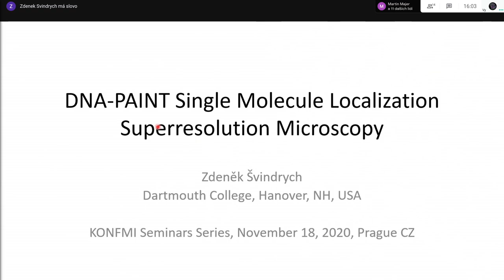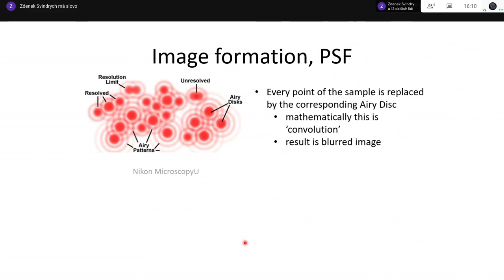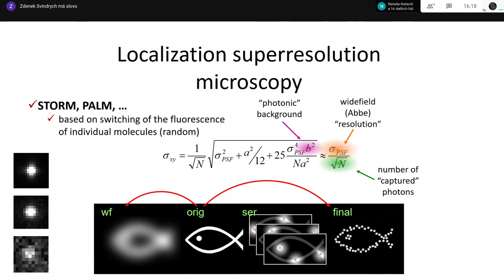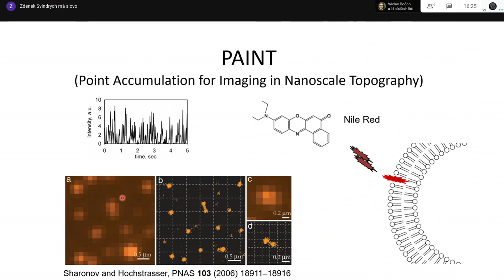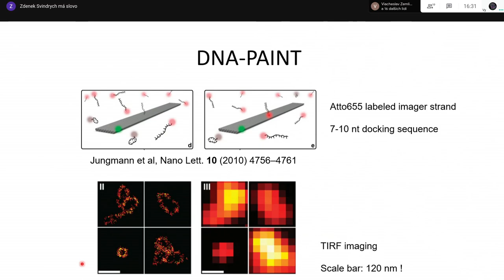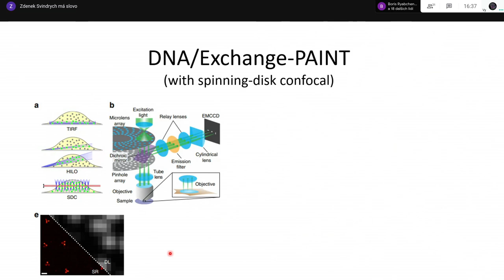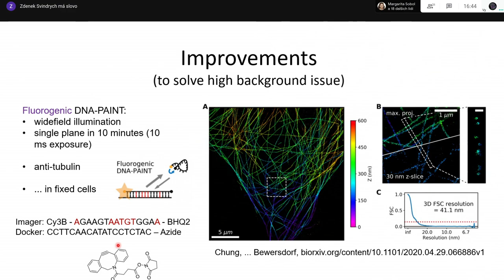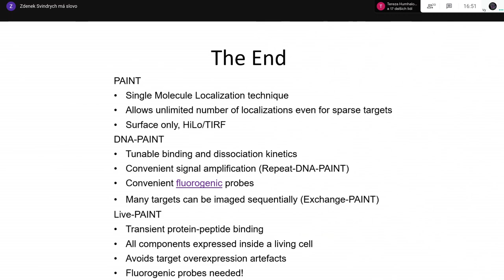DNA-paint Zdeněk Švindrich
Introduction into DNA-paint fluorescence labeling technique for super-resolution microscopy.